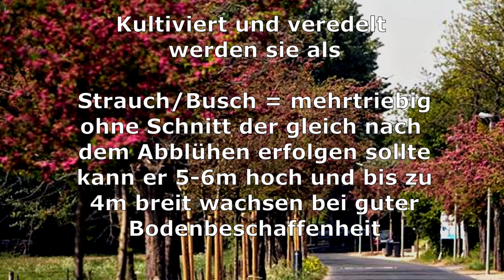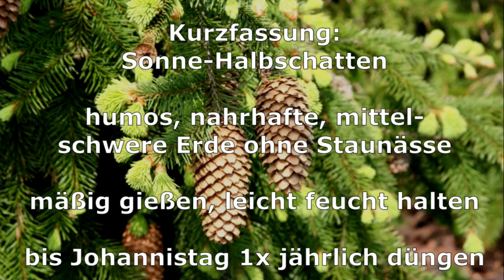🌺 Billes Gartenparadies Echter Rotdorn/Brautspiere/Zapfenfichte - Pflanz+ Pflegetipps-Gestaltung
🌲🍀 Hallo liebe Gartenfreunde 🍀

Auf diesem Kanal möchte ich  Einblicke in meine fabelhafte Garten- Natur- und Pflanzenwelt präsentieren. Meine langjährige Berufserfahrung als Baumschulist, Florist und Gärtner hat mich reich an Erfahrung der Pflanzen, Blumen und Bäume werden lassen. Diese Erfahrungswerte möchte ich Euch, liebe Community mitteilen, indem ich regelmäßig Videos mit Pflege- und Pflanztipps rund um den Garten auf diesem Kanal veröffentlichen möchte.

Über eine kleine Spende als Wertschätzung meiner investierten Zeit und Arbeit freue ich mich riesig , vielen Dank 😊

Liebe Grüße und viel Spaß mit meinen Videos

Bille 🌹

🌴 Echter Rotdorn
🌼 Brautspiere
🌲 Zapfenfichte